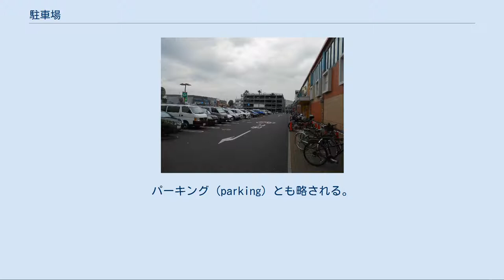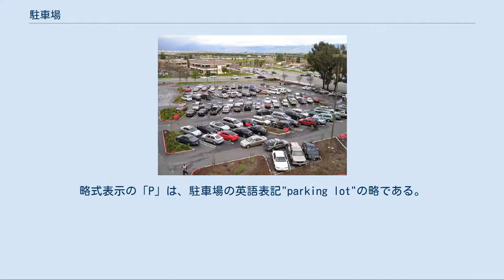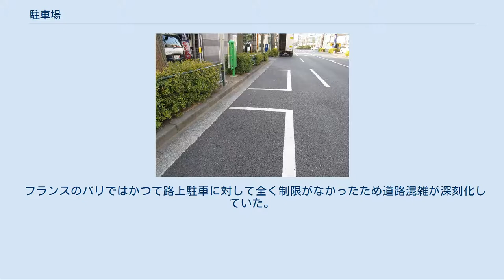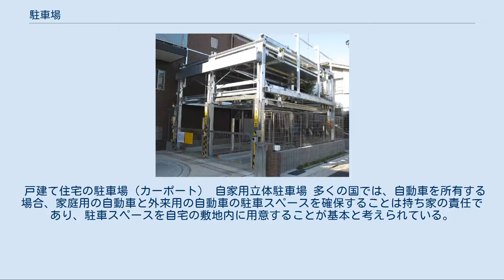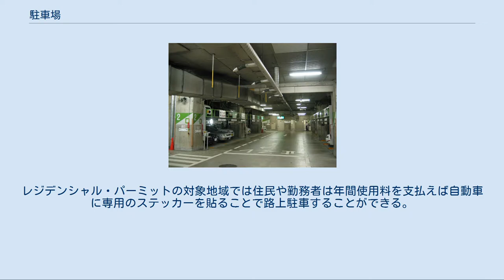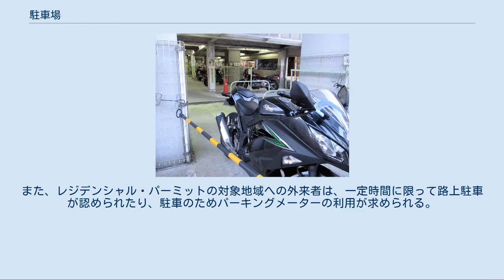駐車場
平面駐車場（San Jose） 立体駐車場（日本） 二輪車用駐車場（日本） 駐車場（ちゅうしゃじょう、英: parking lot）とは、車両（自動車や自動二輪車）を駐車するための場所。
パーキング (parking) とも略される。
用途によって一般公共用と特定利用者の保管用（車庫など）に大別できる。
なお、自転車などを停める場所は駐輪場と呼ぶ。
 転車台（ターンテーブル）が設置された立体駐車場 地下立体駐車場（自走・機械式複合：香林坊地下駐車場（石川県金沢市）） 時間貸しと月極 駐車場には無料駐車場と有料駐車場がある。
有料駐車場を使用する場合の、駐車場使用契約を結ぶ際に使われる一般的な契約方法をあげておく。
 なお、駐車場の中には長期にわたる駐車場使用契約車の使用区画と一時的使用に用いられる区画と同一敷地内に設置してある場合もある。
 日本の駐車政策は、「駐車は路外に」という基本原則と、都市の再開発の観点から整備されてきた。
日本では1957年（昭和32年）に駐車場法が制定されている。
都心部は駐車場の絶対数不足による駐車場問題が深刻化し、駐車場ビルや、道路や新築建築物への地下駐車場化が増加している。
 駐車場法では、一般公共用の駐車場について、設置場所によって分類している。
 路上駐車場（時間制限駐車区間） 地方自治体は、都市計画法で定める都市計画区域内に駐車場整備地区を指定し、駐車場法で定める「駐車場整備計画」を策定することが出来る。
略式表示の「P」は、駐車場の英語表記"parking lot"の略である。
 店舗等では利用者に対して附置義務駐車場を無料で貸す場合もあるが、一般には用務地に駐車場がない場合などには、別に一時的に駐車するスペースを時間貸しする場合が多い。
都市部においては、建物の附置義務駐車場やパーキングメータなどに加えて、違法な路上駐車を防ぐ目的で簡易な路外駐車場として増やす動きもある。
 広さ的に住宅・建物を建てるのに不向きな土地、ないしは広さは十分だが、用途を不確定にしている土地を駐車場に充てる場合もある。
この場合は、駐車場経営について専門家ではない地主が、大手駐車場経営会社に運営を委託することが多い。
 駐車場法によると、名称、管理者の氏名及び住所（法人には、名称・事務所の所在地代表者の氏名及び住所）、供用時間、駐車料金に関する事項などを管理規程に定め、供用開始後10日以内に都道府県知事に届け出なければならないとされている。
各自治体では駐車場整備計画を連動させ、駐車場条例として運用している。
 日本においては、2006年（平成18年）6月1日に改正施行された道路交通法により、駐車監視員・放置違反金制度が導入され、駐車禁止の取締りが都市部の重点路線で強化された結果、駐車場の需要が拡大する傾向にある。
 大阪府を始めとする西日本および中部地方の一部では、民間駐車場のことを「モータープール」と呼ぶが、あくまでも和製英語である。
 原語（英語）の「Motor pool」には駐車場の意味はなく、アメリカ軍などの軍用車部隊や官庁の公用車の待機所または部隊を指す言葉で、現在でも米軍施設や自衛隊ではこちらが用いられており、日本各地に存在する。
 公共施設等には、歩行困難者向けの駐車スペースが用意されていることがある（パーキングパーミット）。
 フランスのパリではかつて路上駐車に対して全く制限がなかったため道路混雑が深刻化していた。
そこで幹線道路の地下に路外駐車場を整備して、幹線道路上は駐停車禁止とし、従来駐車されていたレーンはバス路線がある場合にはバスレーン、それ以外の道路では自転車道として整備された（バスレーンは自転車との共用レーンとなっている場合もある）。
非幹線道路ではパーキングメーターによる道路利用の有料化が実施されている。
 集合住宅の駐車場。
自動二輪車用はカーポート。
 戸建て住宅の駐車場（カーポート） 自家用立体駐車場 多くの国では、自動車を所有する場合、家庭用の自動車と外来用の自動車の駐車スペースを確保することは持ち家の責任であり、駐車スペースを自宅の敷地内に用意することが基本と考えられている。
日本のように車庫法が整備されている例もあるが、そのような事例は多くはない。
駐車するための設備や建物は「車庫」あるいは「ガレージ」と呼ばれ、また、簡単な柱と屋根を設けたものは「カーポート」などとも呼ばれる。
 日本では1962年（昭和37年）に自動車の保管場所の確保等に関する法律が制定されており、車両...